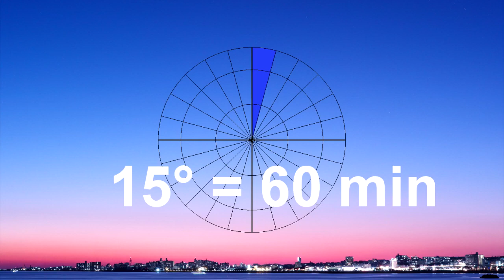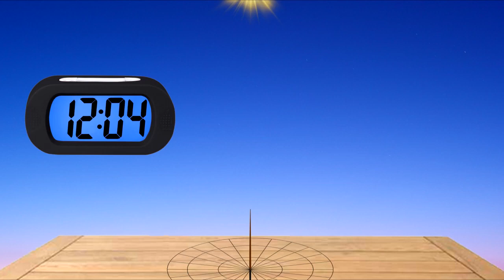SOLAR NOON OPSERVACIJA (MIRROR)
SOLAR NOON ili SOLARNO PODNE je opservacija koju može svako uraditi. Ideja je pokrenuta samoinicijativno u cilju kreiranja preciznije mape sveta od onih koje su dostupne.

VIDEO SE MOŽE KORISTITI ISKLJUČIVO U EDUKATIVNU SVRHU, U PROTIVNOM SE ZADRŽAVAJU AUTORSKA PRAVA.